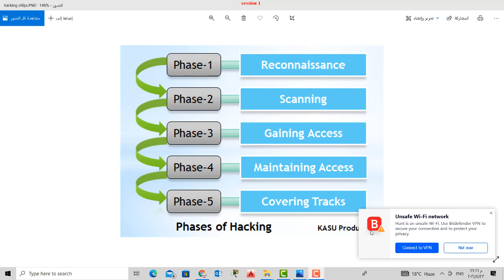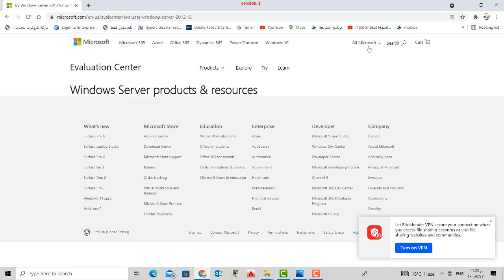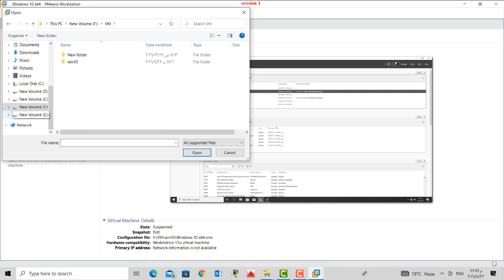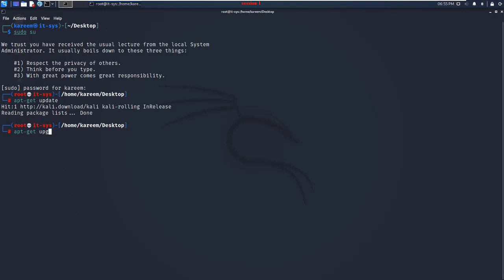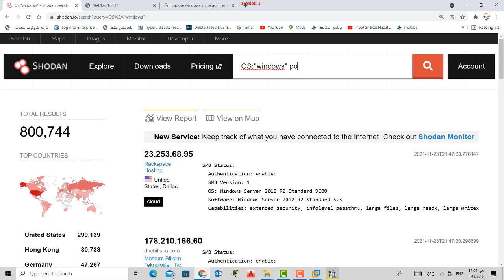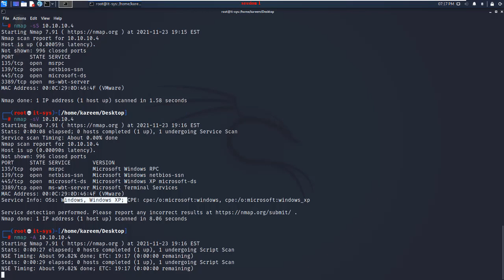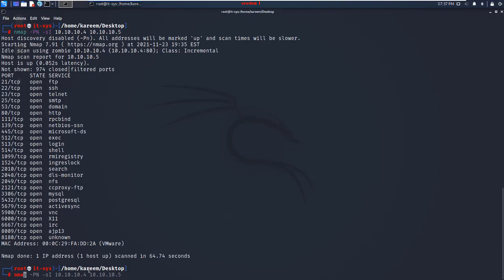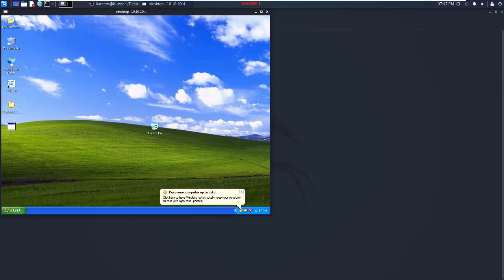Ethical Hacking -Learn to Protect!|كورس الاختراق الاخلاقي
في الكورس ده حنشوف ازاي اي هاكر بيفكر وازاي اعرف الاختراق بيتم وايه الادوات بتاعته
وازاي اقدر احمي نفسي

للاشتراك في جروب حلال المشاكل... كمبيوتر.. برامج..سيرفرات... باتشات
صفحتي علي Facebook
Ethical Hacking  - Learn to Protect!|
كورس الاختراق الاخلاقي
00:00 المقدمه
04:13 download Kali Linux installation
06:08 install Metasploit
11:31 install windows 10
08:00 install Kali Linux
22:41 introduction to ethical Hacking
29:07 login to Kali Linux
29:11 updating Kali Linux
31:53 reconvene
33:26 reconvene Tools
47:42 hacking windows